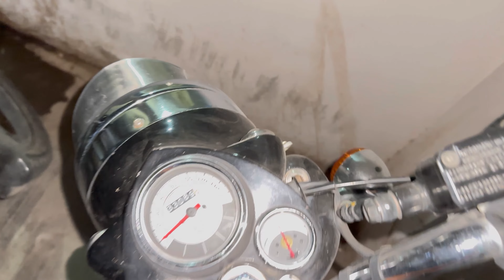BREAKFAST IN JAIPUR POHA BREAK|| FITNESS CHALLENGE DAY -1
Hey Guys
this Channel is showing my Journey to my YT Family , keep your love like this n keep supporting

Musician: Tinashe